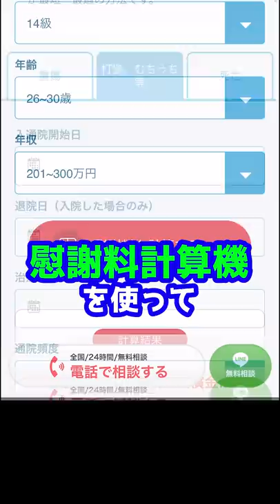Q：のび太はジャイアンとスネ夫からどれだけ慰謝料を取れますか？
【書籍】
弁護士界の革命児が赤裸々に語る
高卒フリーターからの逆転の軌跡
『人生逆転最強メソッド』

【無料相談】
アトム法律事務所の無料相談
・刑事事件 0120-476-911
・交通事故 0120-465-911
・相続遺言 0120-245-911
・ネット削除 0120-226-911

【素材提供】
効果音：OtoLogic